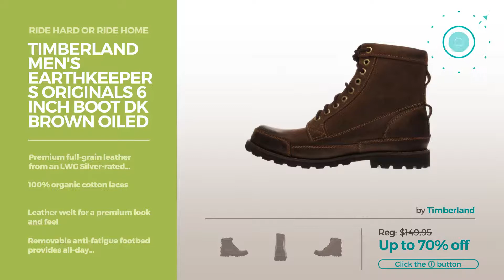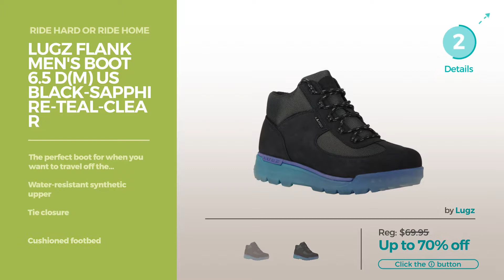Surf Skate Street Hiking Boots Surf Skate, Street Fashion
Shop for Surf Skate, Street Fashion Surf Skate Street Hiking Boots Ride hard or ride home
Timberland Men's Earthkeepers Originals 6 Inch Boot Dk Brown Oiled Nubuck 10 M Earthkeepers Originals 6 Inch Boot Dk Brown Oiled Nubuck 10 M

Timberland Earthkeepers Originals 6 Inch Boot - Men's Medium Brown Full-Grain 11.5 Earthkeepers Originals 6 Inch Boot Men's Medium Brown Full Grain...

Lugz Men's Empire WR Boot,Beige,6.5 D WR Boot,Beige,6.5 D

Lugz Men's Scavenger Chukka Boot, Black, 9 D US Scavenger Chukka Boot, Black, 9 D US

Lugz Men's Pine Ridge WR Boot,Black Durabrush,US 9.5 D Ridge WR Boot,Black Durabrush,US 9.5 D

Lugz Men's Howitzer WR Boot, Black, 9 D US Howitzer WR Boot, Black, 9 D US

Native Men's Fitzsimmons Rain Boot,Regatta Blue,13 M Men's Fitzsimmons Rain Boot,Regatta Blue,13 M Men's

Mens Palladium Sport Baggy Lite CVS Canvas Ankle Boot Lace-Up Khaki Medium 13 D, M US Men Sport Baggy Lite CVS Canvas Ankle Boot Lace Up Khaki Medium 13...

Lugz Men's Empire Hi Fleece WR,Golden Wheat/Bark/Cream/Gum Thermabuck,US 6.5 D Hi Fleece WR,Golden Wheat/Bark/Cream/Gum Thermabuck,US 6.5 D

Reef Mens Reef Rover Hi Boot Brown Size 8.5 Rover Hi Boot Brown Size 8.5

Lugz Flank Men's Boot 6.5 D(M) US Black-Sapphire-Teal-Clear Boot 6.5 D(M) US Black Sapphire Teal Clear

Lugz Men's Empire SP Boot, Black, 8.5 D US SP Boot, Black, 8.5 D US

Try also